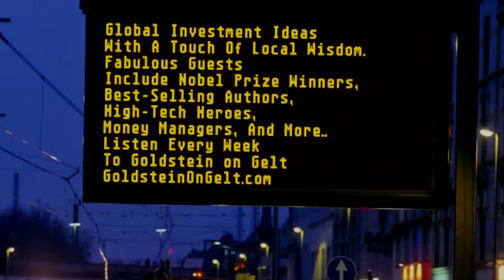Terrance Odean - Behavioral Finance and How We Invest - interview - Goldstein on Gelt - July 2011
Terrance Odean is the Willis H. Booth Professor of Banking and Finance at the Haas School of Business at the University of California, Berkeley. He earned a B.A. in Statistics at the University of California, Berkeley in 1990 and a Ph.D. in Finance from the University of California, Berkeley in 1997. He is an associate editor at The Journal of Finance and The Journal of Behavioral Finance, a member of The Journal of Investment Consulting editorial advisory board and the Russell Sage Behavioral Economics Roundtable, a former director of UC Berkeley's Experimental Social Science Laboratory and a former editor of The Review of Financial Studies.